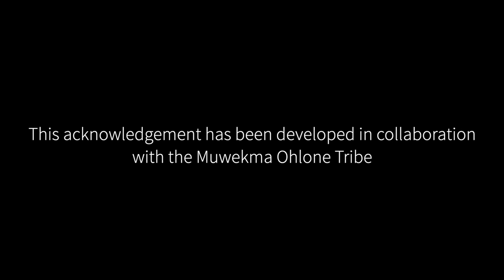Stanford University Indigenous Land Acknowledgment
Stanford University's Indigenous Land Acknowledgement, offered in this video by two Native undergraduate students, reads:

Stanford sits on the ancestral land of the Muwekma Ohlone Tribe. This land was and continues to be of great importance to the Ohlone people. Consistent with our values of community and inclusion, we have a responsibility to acknowledge, honor, and make visible the University’s relationship to Native peoples.
This acknowledgement has been developed in collaboration with the Muwekma Ohlone Tribe.